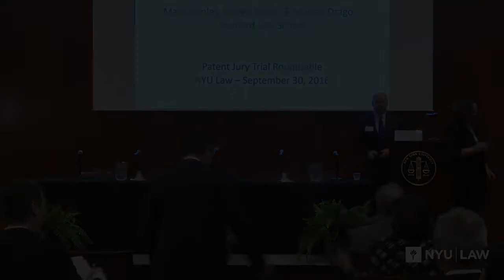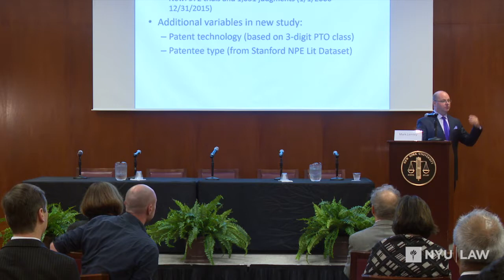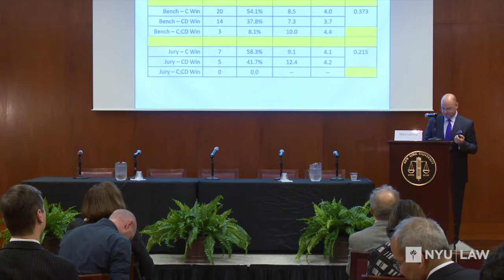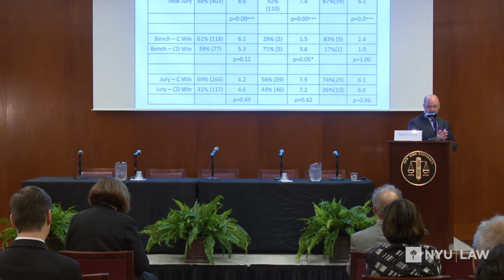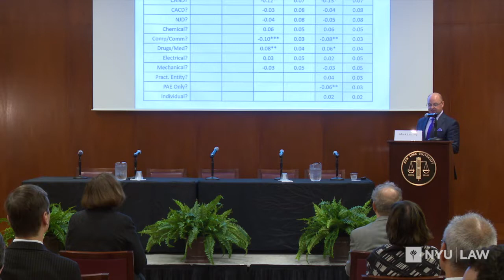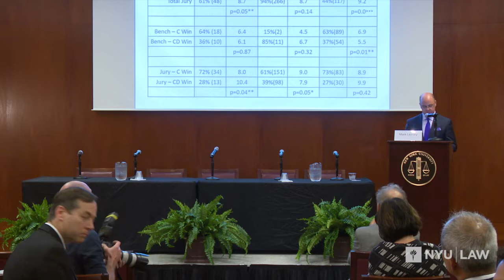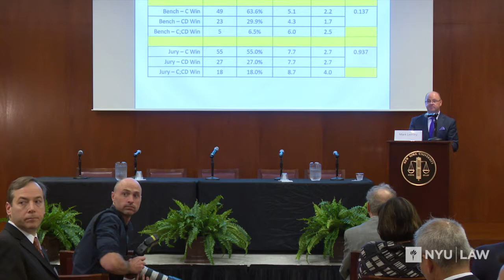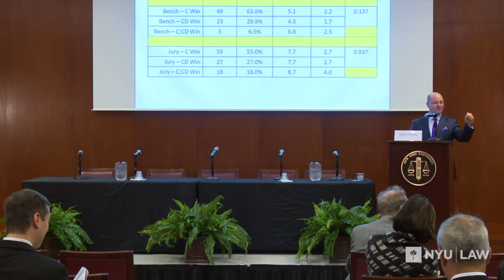Update on Rush to Judgment? Trial Length and Outcomes in Patent Cases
Trial  by Jury of Patent Cases

Address by Mark Lemley, William H. Neukom Professor of Law, Stanford Law School